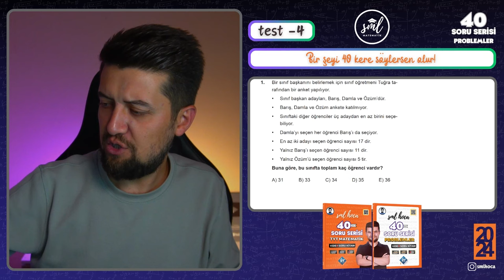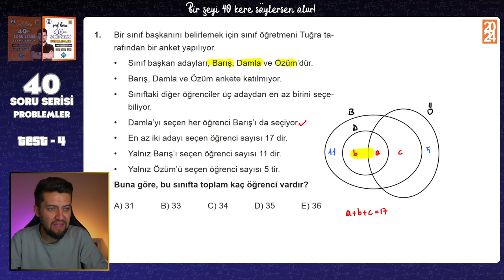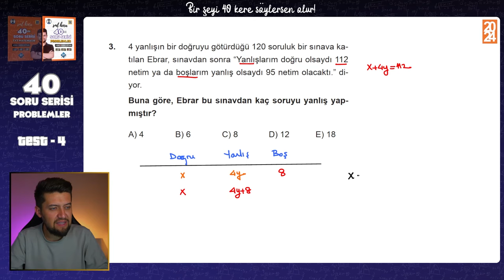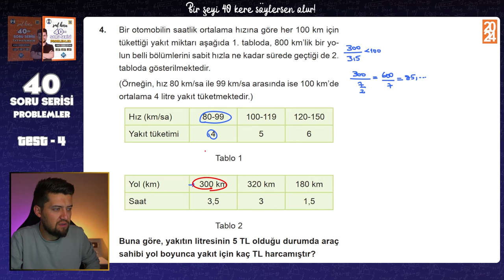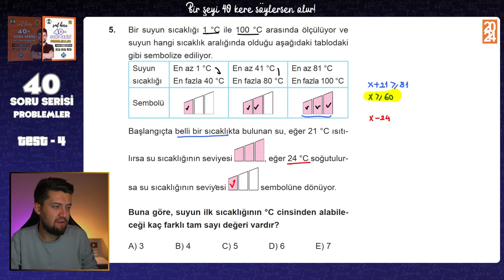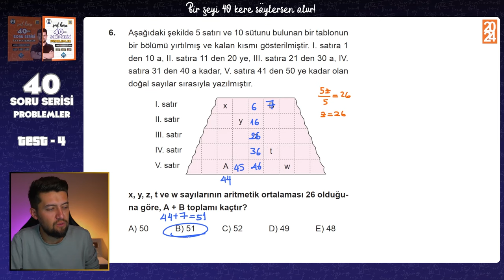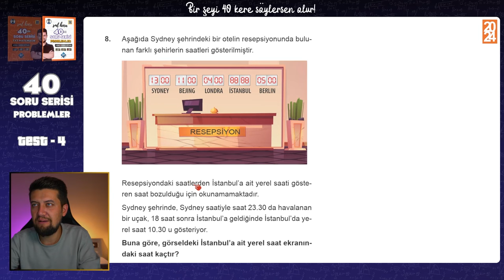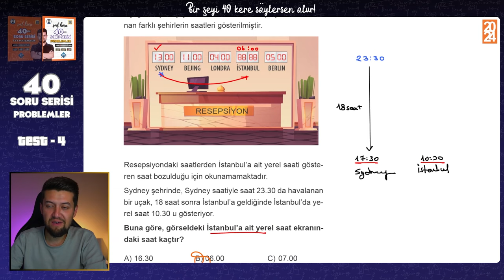40 SORUDA "PROBLEMLER" 2024 - 4.Adım - TYT Problemler Tekrar Kampı 🚀